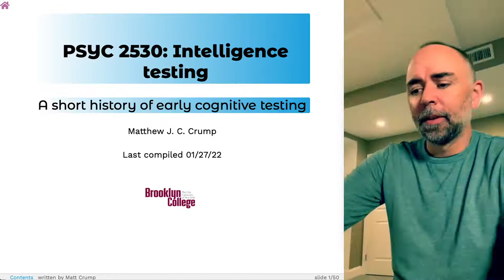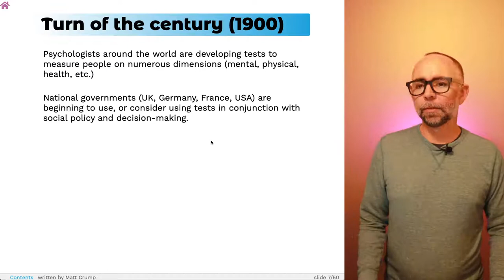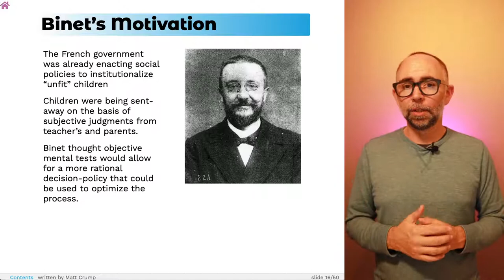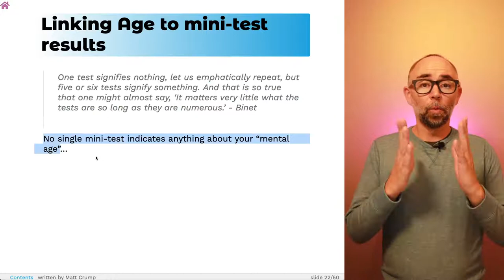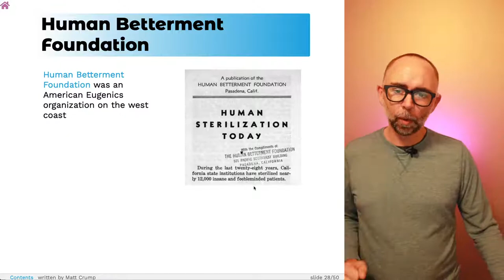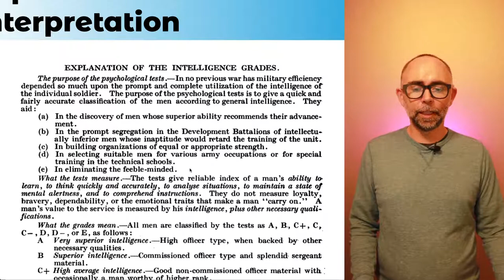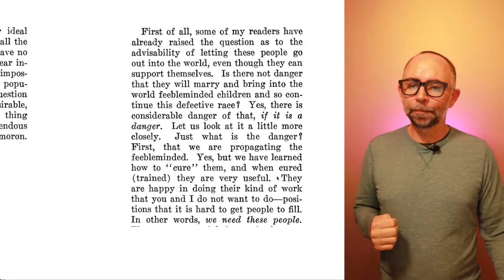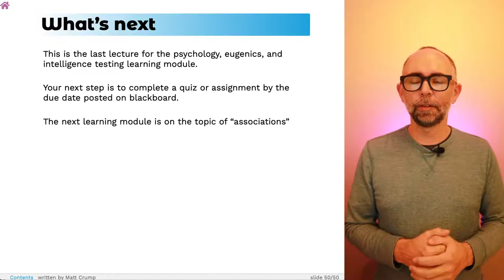Instances of cognition: L3 Intelligence testing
This is a mini-lecture for  PSYC 2530 Introductory Cognitive Psychology, taught by Matthew Crump at Brooklyn College of CUNY